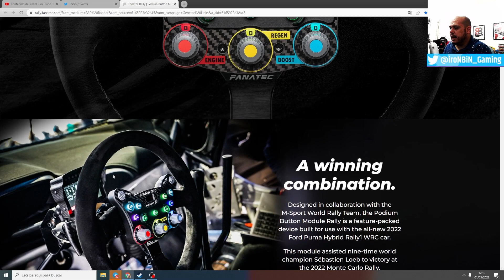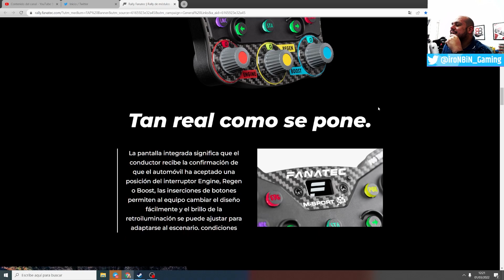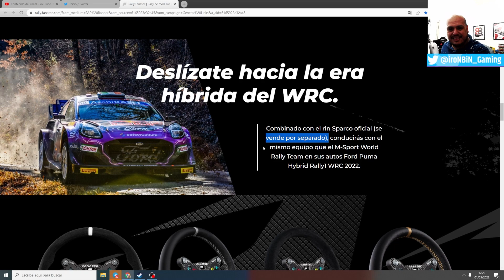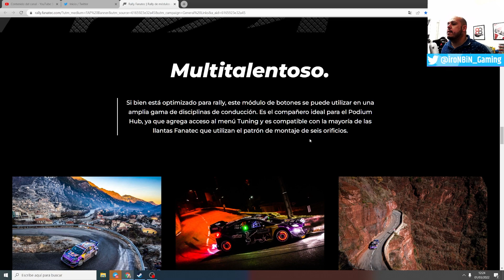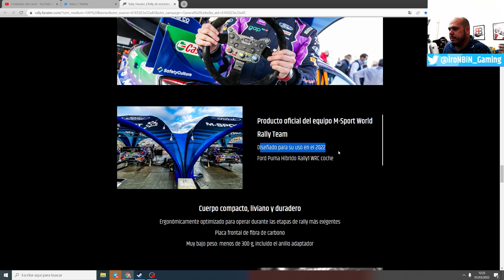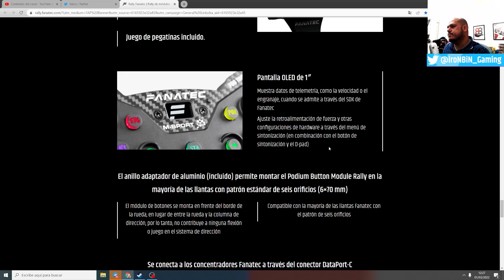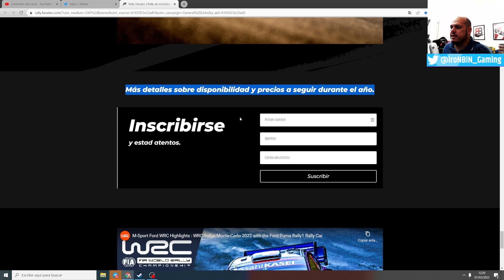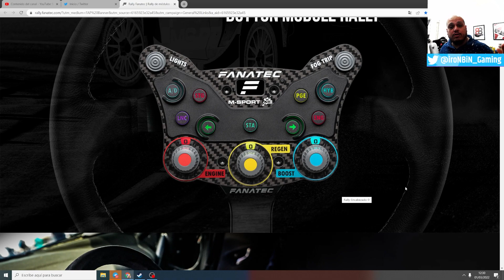¡ASÍ ES EL ARO DE RALLY DE FANATEC! PODIUM BUTTON MODULE RALLY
Repaso al nuevo dispositivo de Fanatec orientado al Rally. Una botonera para volantes de SimRacing adaptable a casi cualquier tipo de aro. Aún se desconoce el precio del Fanatec Podium Button Module Rally y su fecha de lanzamiento.

Hay que tener en cuenta que este dispositivo va montado en el Ford PUMA Hybrid WRC Rally1 del 2022 y lo pudimos observar en el Rally de Montecarlo con Sebastien Loeb.

👾APOYA EL CANAL Y AHORRA EN TUS VIDEOJUEGOS CON INSTANT GAMING

🔸 VOLANTE: Thrusmaster T300 Ferrari Alcantara Edition
🔸 CAMBIO EN H: Thrusmaster TH8A
🔸 PEDALES: Fanatec V3 + Damper

🏁 🏁 MI PC 🏁 🏁
🔸 CPU: AMD Ryzen 2700x
🔸 RAM: GSKILL RGB 16GB DDR4
🔸 GRÁFICA: Nvidia GeForce 1070 GTX
🔸 PLACA BASE: MSI x470 Gaming Plus
🔸 2 DISCOS DUROS SSD: SAMSUNG 500GB

🏁 🏁 CON QUE GRABO y  HAGO STREAMING 🏁 🏁
🔸 MICRÓFONO: Blue Yeti
🔸 CÁMARA PRINCIPAL: Sony Alpha 5100
🔸 WEBCAM PEDALES: Logitech C930
🔸 WEBCAM YO: Logitech 922 pro Stream
🔸 RATÓN: Logitech G502
🔸 TECLADO: Logitech G810